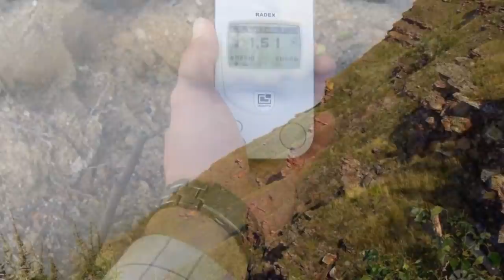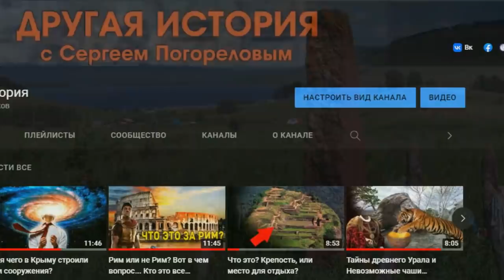Древние развалины в Красноярском крае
Красноярский край, как часть Сибири, хранит в себе множество тайн и загадок. Какие-то из них уже удалось разгадать ученым и археологам.

(ТИНЬКОФФ, Погорелов Сергей Александрович)
Буду благодарен любой помощи, не важно 10 это рублей или 100.